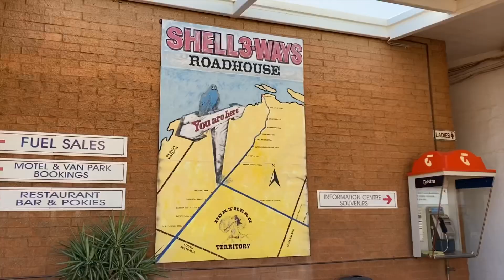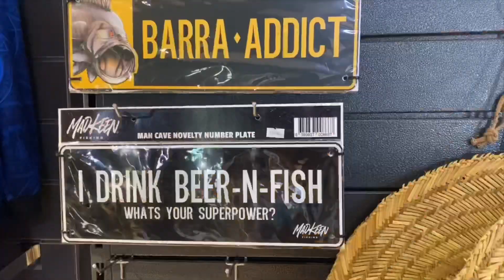NT to SUNNY QUEENSLAND!!- Vlog 07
In this episode, we decided to change our plans in terms of our travel.
We were on our way south towards Alice Springs from Daly Waters when we decided - spare of the moment - to cut across to Queensland and scrap South Australia as originally planned .

Content:
Elliot
Tenant Creek Caravan Park stolen eski
Barkly homestead spot check
Termite Mounds
Crossing the Queensland border
Storms